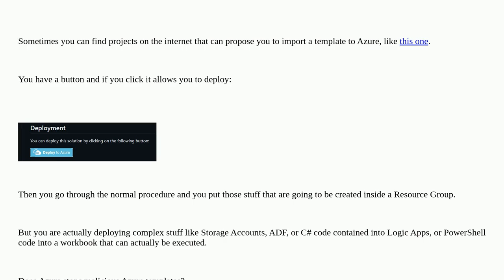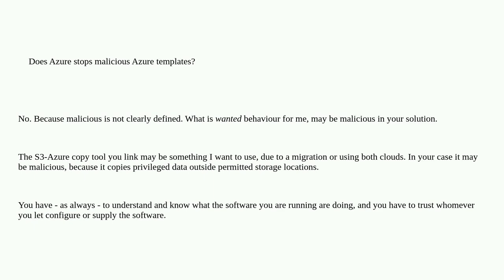Security: Can an Azure template contain a virus, a backdoor or malware?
Can an Azure template contain a virus, a backdoor or malware?

A special thanks goes out to the awesome community

  malware azure